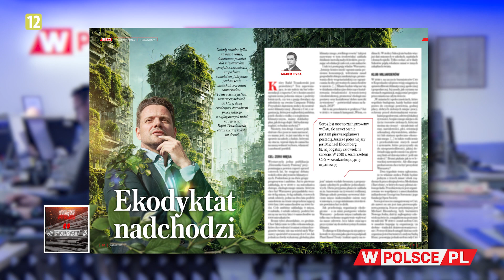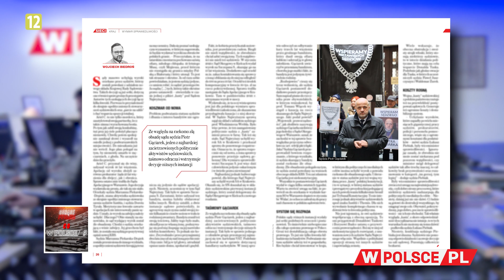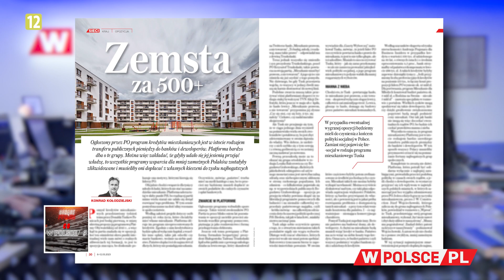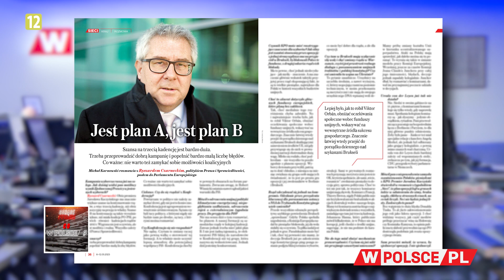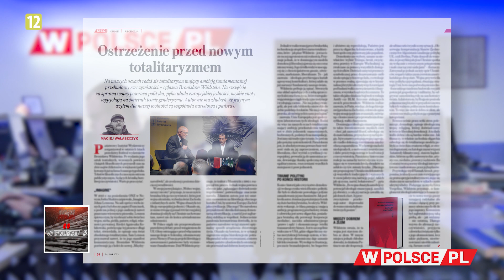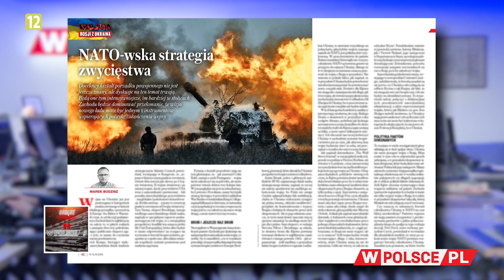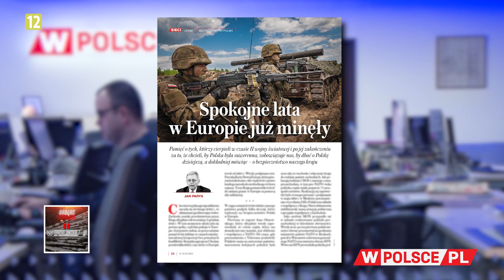BEZMIĘSNY PLAN TRZASKOWSKIEGO - M. Karnowski przy lekturze "Sieci"